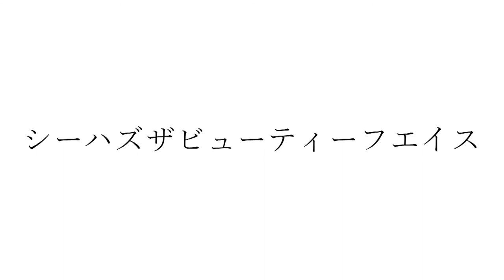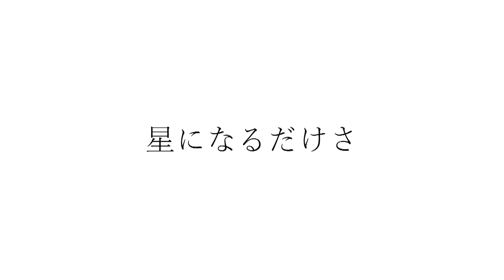NO.New york「プラグレス feat.竹下アツシ」